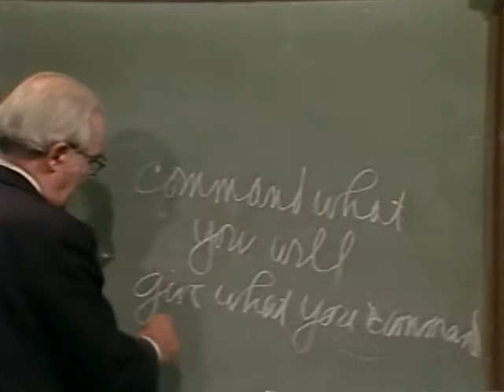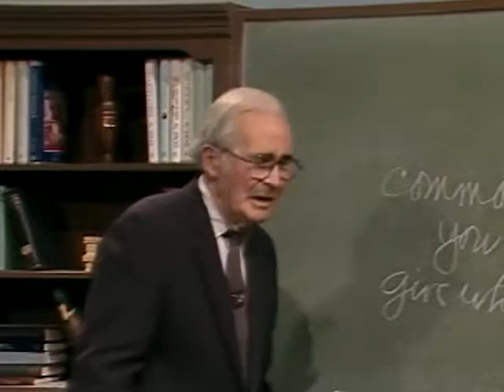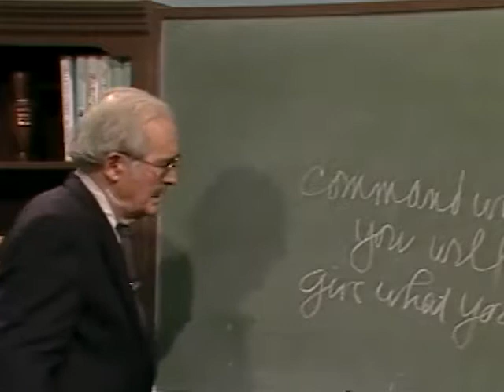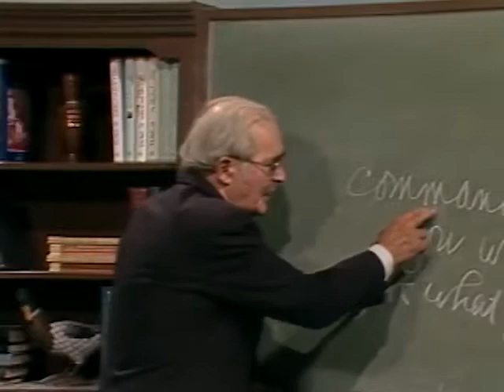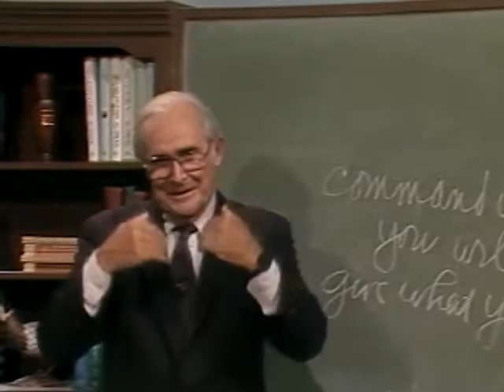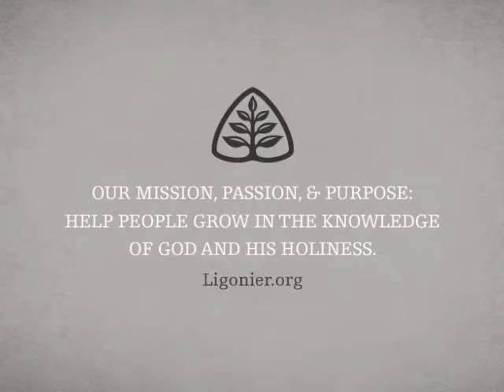Ascension: Session & Intercession (Pt. 2): Handout Theology with John Gerstner